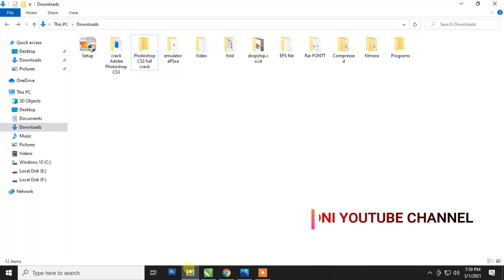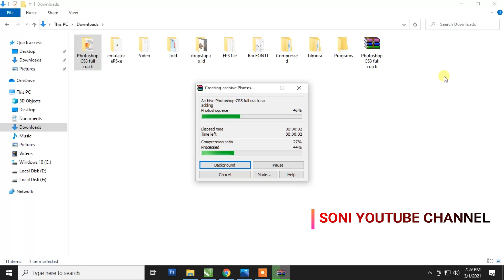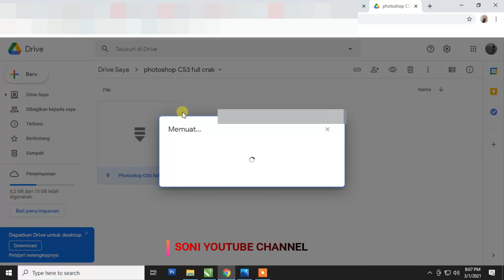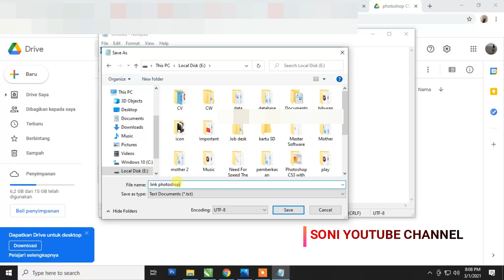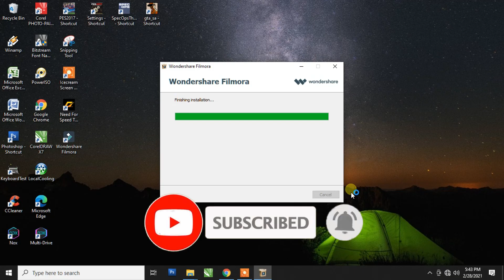Cara Mengubah File menjadi link Google Drive dan menjadi link download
Video ini menjelaskan Cara Mengubah File menjadi Link google drive dan kemudian menjadi Link download,